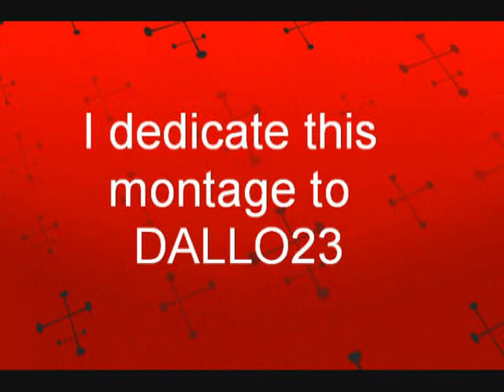GOW2... D a LL o23 vs. MaDMoNeYMuRdEr1:.::SNIPER ::.:MONTAGE::.Beast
Play with us some time on XBL!